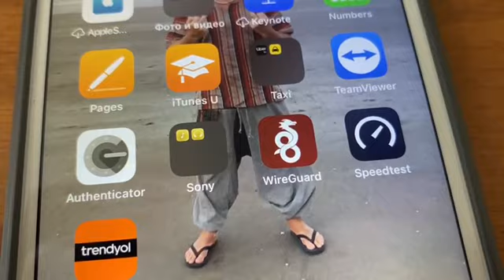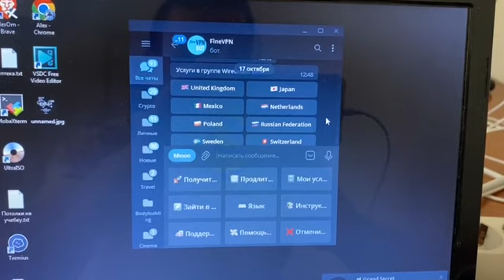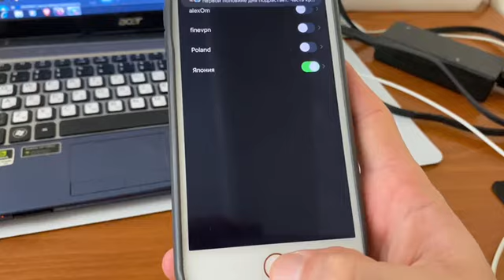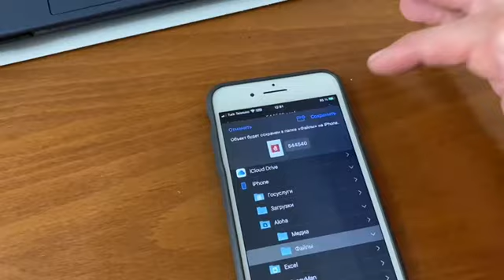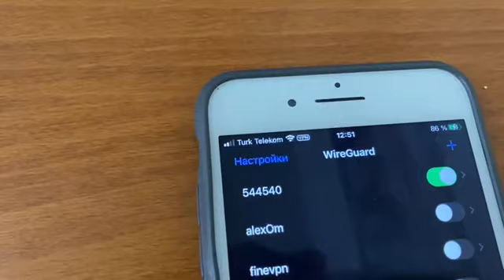VPN бесплатно/Установка WireGuard/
Как легко и просто установить vpn на свой телефон, компьютер или планшет?
Показываю наглядно установку VPN WireGuard.
Пользуйтесь на здоровье.
✨ Improve Photo | Bot
🌍Написать мне:
🖊Отвечаю на комментарии под видео

 Мои услуги:
- Обучение по криптовалютам. Покупка/Продажа/Обмен/Хранение;
- Трансфер по Турции (Ялова, Стамбул, Мерсин, Анталья, Аланья, Бурса...);
- Аренда/Покупка недвижимости;
- Обмен Руб. (доллар) - Лира;
💰Поддержать проект:
USDT BEP20 0x58cec55c0addb45741b03ffbaeeb8d4c964173ff
USDT TRC20 TJ4nAdsd3X9Fzp2ZDdrCASJBMWkT5Ce32a
USDT Optimism 0x58cec55c0addb45741b03ffbaeeb8d4c964173ff
BTC 1L9cBYRYquRp8T1P13FHsFa1DE1Bb2DiE1
ETH ERC20 0x58cec55c0addb45741b03ffbaeeb8d4c964173ff